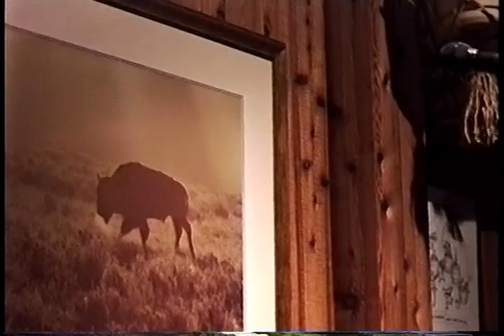The Jackson Hole Hootenanny #136 on 10/02/1995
The Jackson Hole Hootenanny was founded by Bill Briggs and Dick Barker on February 16, 1993, at Dornan’s Spur Bar in Moose, Wyoming. The Hoot has typically met most Monday evenings except during November and April. We celebrated our 1300th Hootenanny on January 30, 2023.

From the beginning, the Hoot has been all acoustic, traditional, modern, and original folk music in a concert-like setting where the audience is strongly encouraged not to speak when someone is performing on stage. Anyone can sign up to sing one or two songs. You never know what you will get, from enthusiastic beginners through skilled professionals, but there are very often many memorable moments. The emphasis is on sharing our love of music. Thus, the Hoot brings together a wide range of talents in a non-judgmental setting where we all learn, grow, and enjoy. Plus, there is always a very enthusiastic audience.

Currently the Hoot meets during summers outside at Dornan’s Chuck Wagon Pavilion and during winters inside at the Wort Hotel Silver Dollar Showroom. Many Hoots are streamed live via YouTube.com. The best way to find out about the Hoot and to access more than 1000 hours of recorded, live, unscripted, all acoustic, folk music is at JHhootenanny.org.